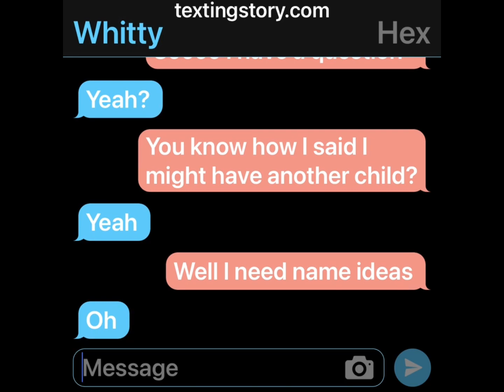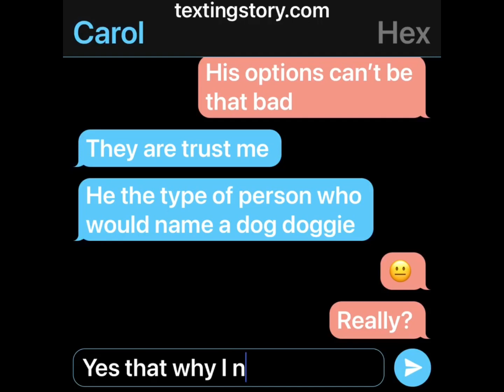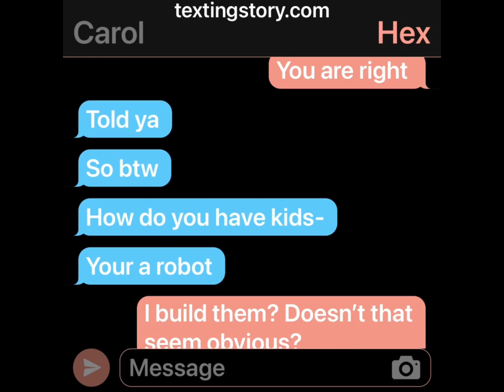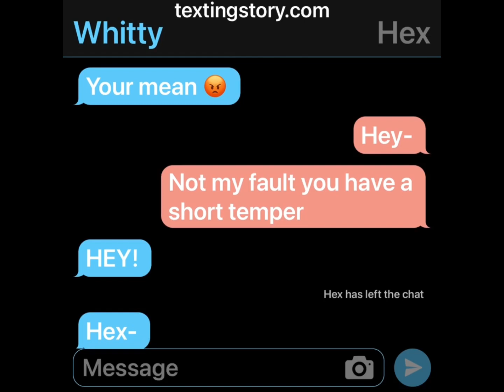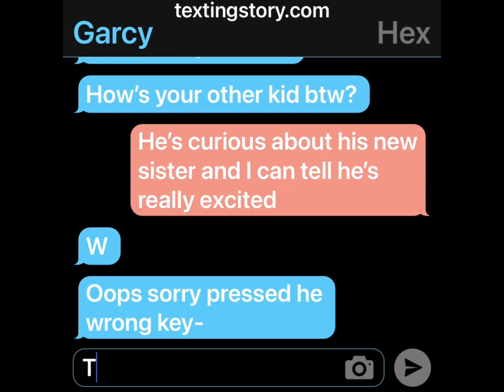Hex’s Daughter (FNF AU)(Sorry If It’s Cringe-)